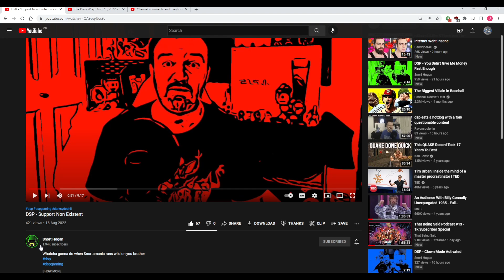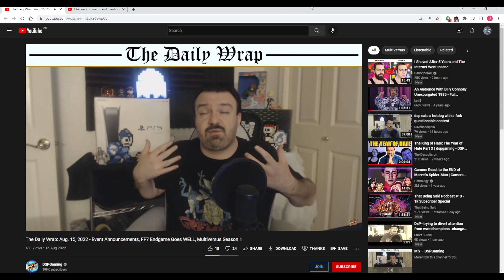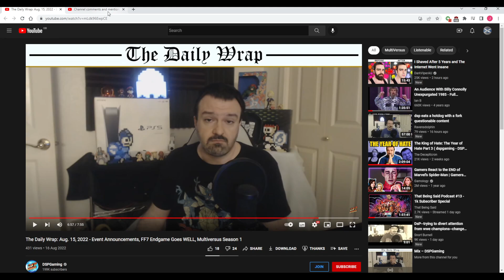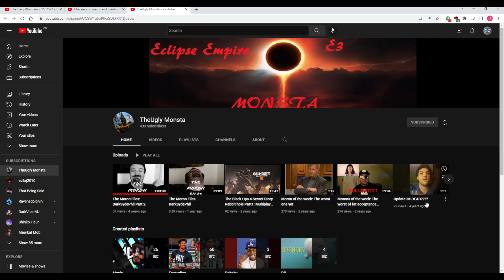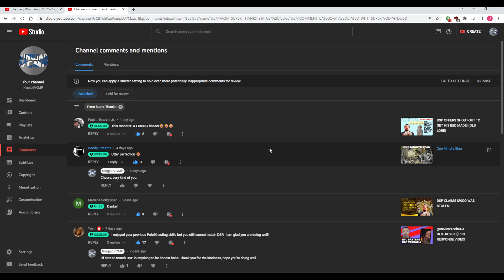D$P WHINES MORE ABOUT MULTIVERSUS TIPS!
The mask finally slips for D$P as he comes out and admits that 'support' simply means 'tips'. We knew it all along but he has done his best previously to pretend that 'support' alluded to things such as chat engagement, attendance, likes, on-demand views and such - but with Multiversus doing so well in ALL of those categories, it all boils down to one thing - MONEY.

Classic D$P.

Also took some time to shout out people who supported me with Super Thanks, which I greatly appreciate their kindness for.